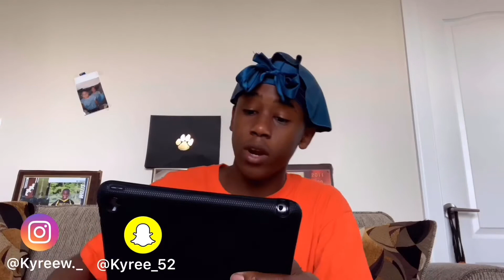Rating my Instagram Followers 1-10 !! 😍